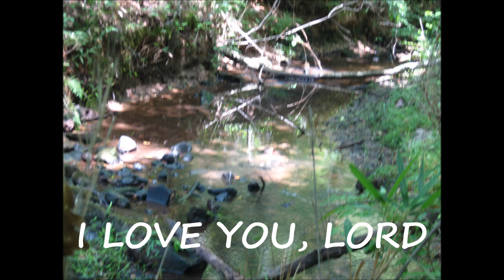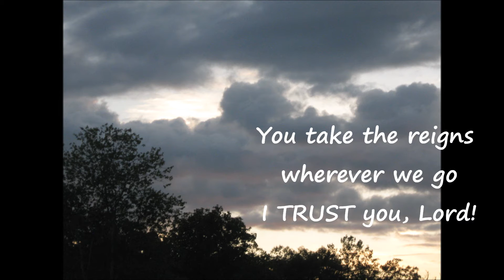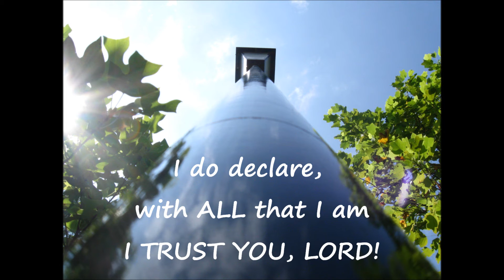I Love You, Lord by Sharon Lee Beavers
This prayerful praise song is perfect for worship!  I pray that it blesses everyone who hears it!  Written, Performed and Edited by Sharon Lee Beavers, Angelic Harmonies - Nancy Beavers Alam;  Photography - Jay Gianuzzi;  Distributed by Tate Music Group